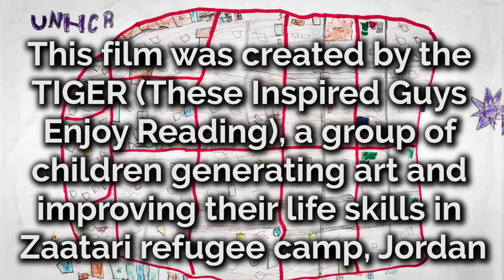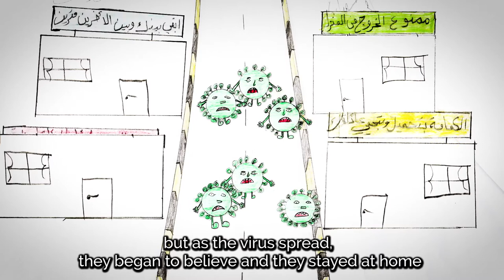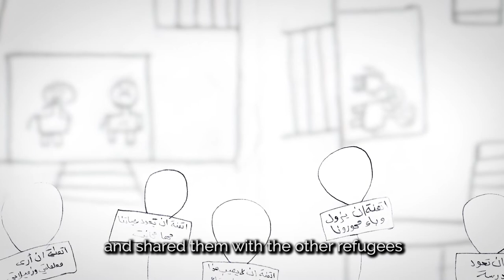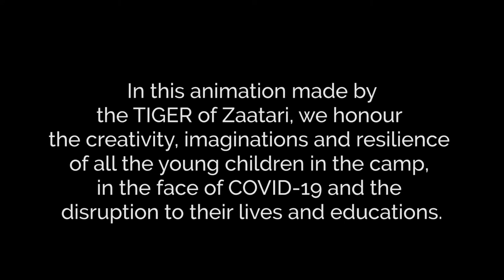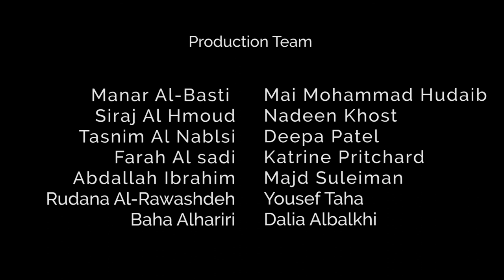Drawing Reality | An animation from TIGERS of Za’atari Refugee Camp, Jordan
Drawing Reality - an animation drawn and designed by the TIGERS of Za’atari Refugee Camp, Jordan in response to the impact of COVID-19 on their lives.

Made in collaboration with Rainbow Collective and UNHCR Jordan.